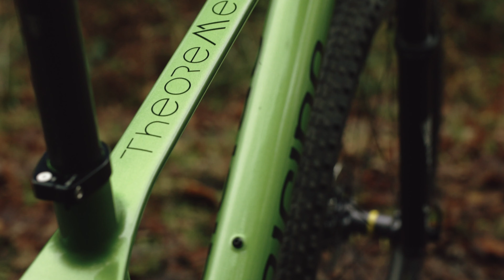Introducing the Théorème GT and GTR | Cross-country mountain bikes | Origine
🇬🇧 Discover Origine cross-country mountain bikes range:

-Théorème GT
-Théorème GTR

🇫🇷 Découvrez le gamme de VTT cross-country d'Origine :

-Théorème GT
-Théorème GTR